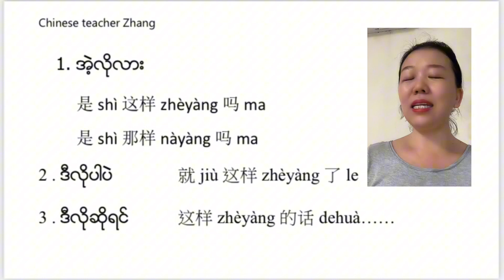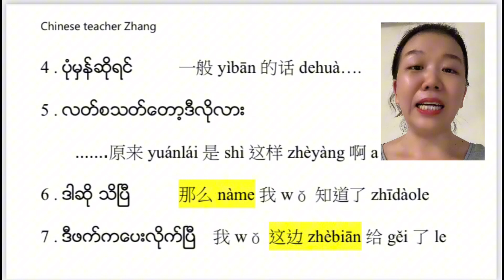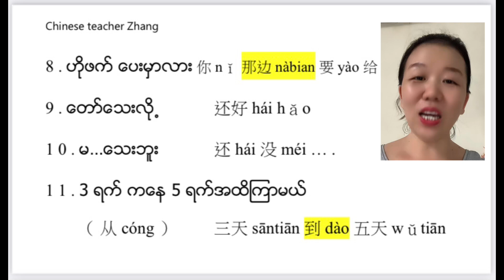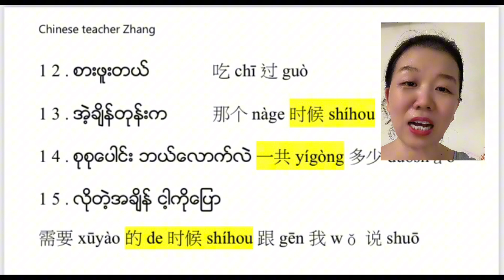တန်ဖိုးရှိတဲ့ ပုံသေစကားစု ၁၅ ခု